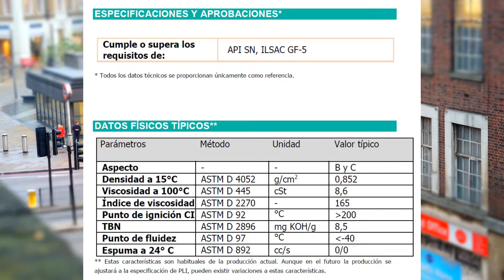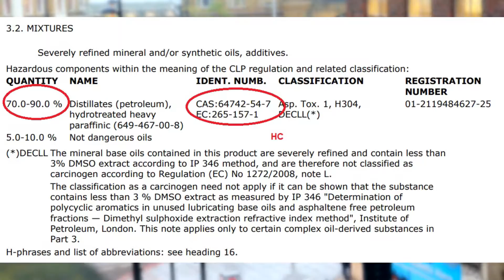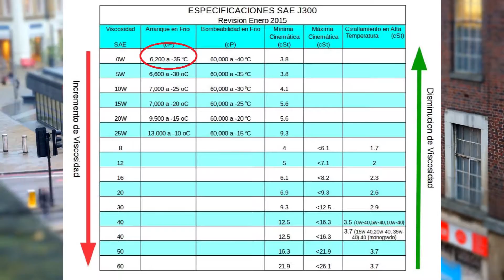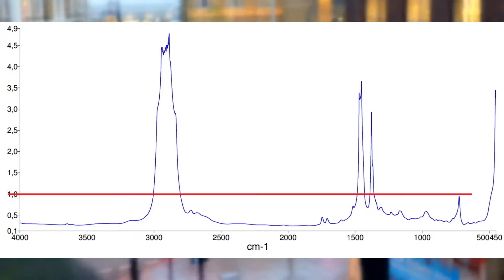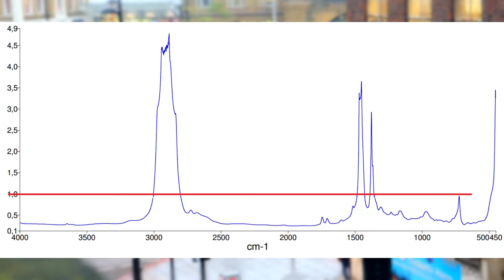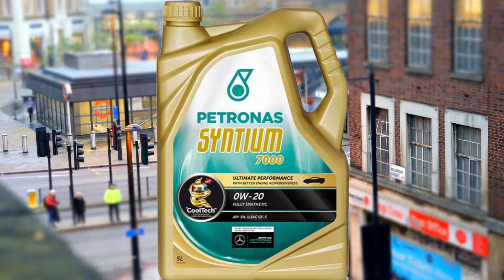Aceite Motor Petronas Syntium 7000 0w20 [Review] 😅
En este vídeo realizo una review en profundidad de aceite lubricante de motor sintético Petronas 7000 0w20.

¿ es el mejor aceite de motor ?
¿ cual es el mejor aceite de coche?
¿ cual es el mejor aceite para tu motor?